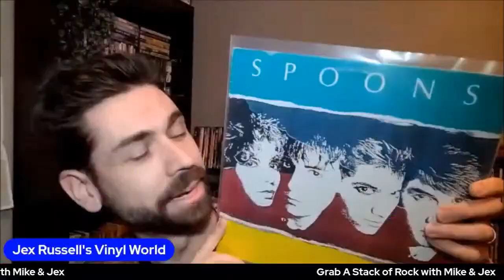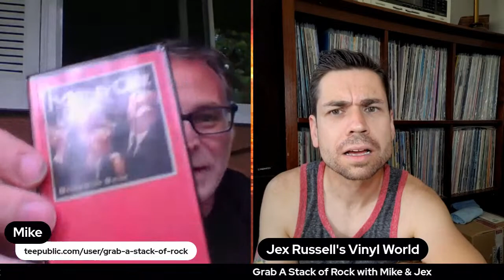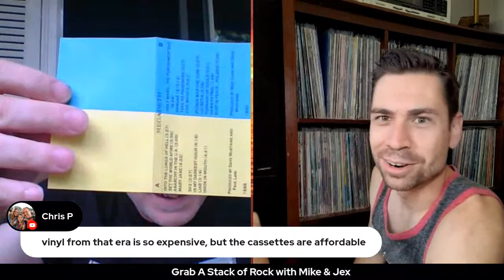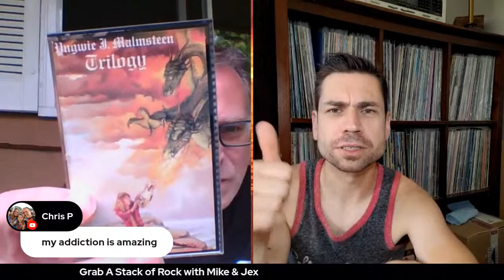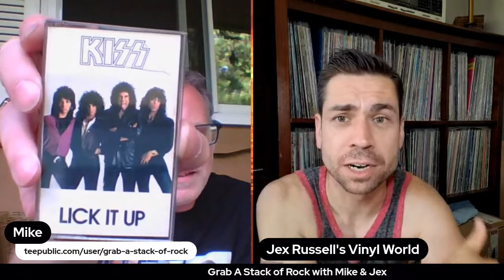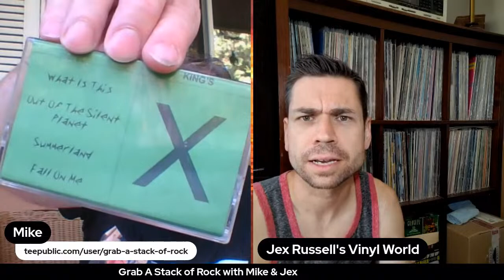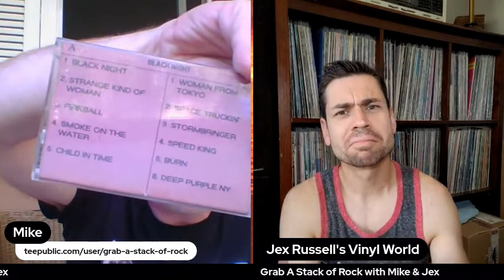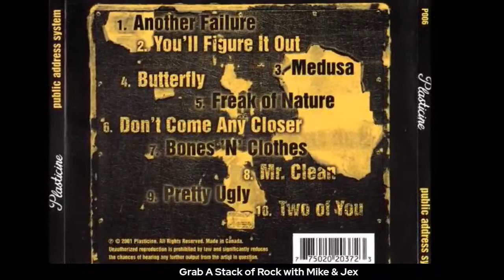Unboxing the Cassettes with Mike and Jex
GRAB A STACK OF ROCK With Mike and Jex

Episode 26:  Lost Cassettes Unboxed!

SURPRISE!  The first two-show weekend since 2021!  Thank Jex!

I thought I lost all my cassettes from my youth:  I assumed they were all thrown into a dumpster here in town, or up north in Thunder Bay.  There was one box (Journey – Niacin alphabetically) that I discovered in my parents’ basement.  Let’s have a look inside with co-host Jex Russell on a surprise Saturday morning show!

What we found inside was a variety of home made and store bought cassettes.  The astounding thing is just how much effort I went to on some of the artwork!  You will have to see for yourself, but a sampling of some cassette spines can be seen in the gallery below.

I used coloured paper, computer software, fine marker pens, coloured pencils, scissors, paste and photocopiers to create all the cassette art you see here.  I’m pretty proud of all this.

What’s most remarkable is that I still had most of my original Kiss and Judas Priest cassettes!  In some cases, I played these tapes at the cottage for the first time back then, and today unboxed them in the same location!

SHOW NOTES:

Regarding the opening "topless sketch", all is meant in jest and not to be taken as anything else. We wish marriedandheels well.  If you don’t want to see us topless, you can buy a shirt at teepublic.com!